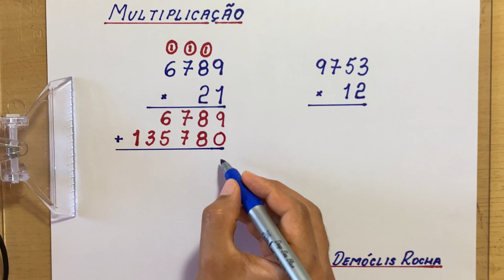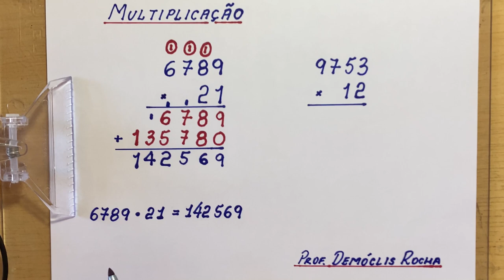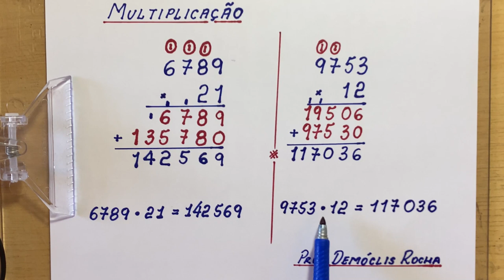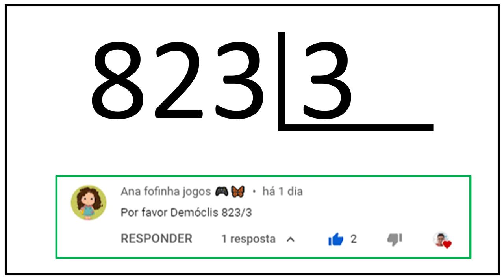MULTIPLICAÇÃO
Olá, amigos do meu canal no YouTube. Eu sou o professor Demóclis Rocha e, neste vídeo, apresentarei algumas multiplicações.

6789*21 = ? e 9753*12 = ?

CÂMERAS

MICROFONES